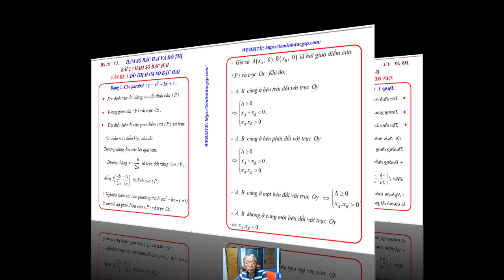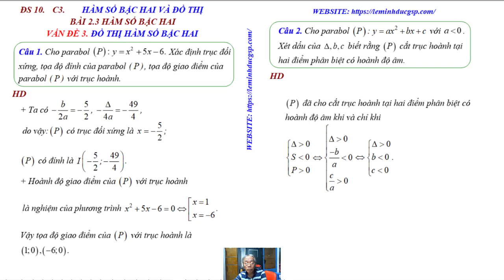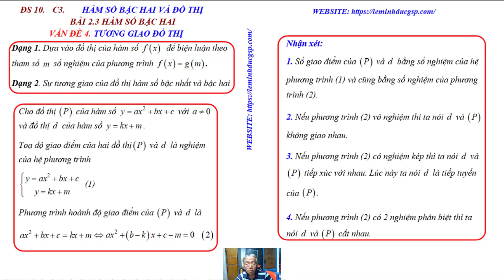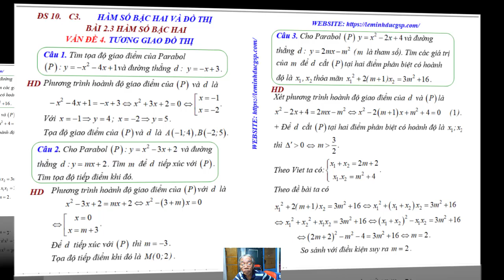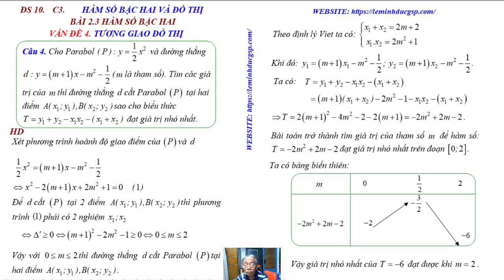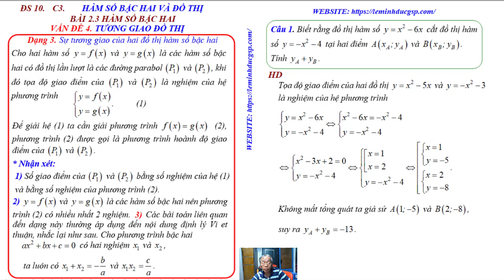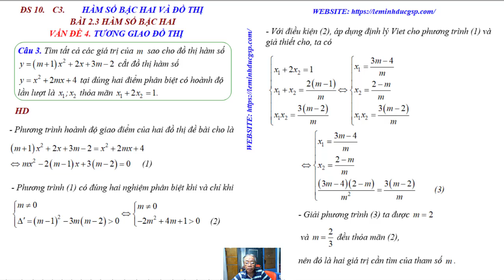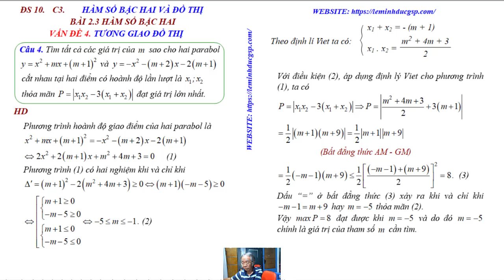Bài 2.3 Hàm Số Bậc Hai - Vấn Đề 3 - Vấn Đề 4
Bài 2.3 Hàm số bậc hai. Vấn đề 3 Và Vấn Đề 4
Dạng 1: tìm điều kiện để hàm số đồng biến, nghịch biến trên khoảng cho trước
Luyện Tập 4 Dạng bài tập về hàm số
Bài 1 - Hàm số và đồ thị Cần nắm vững:
Tập Xác định, tập giá trị
Tính đơn điệu
Đồ thị hàm sô.